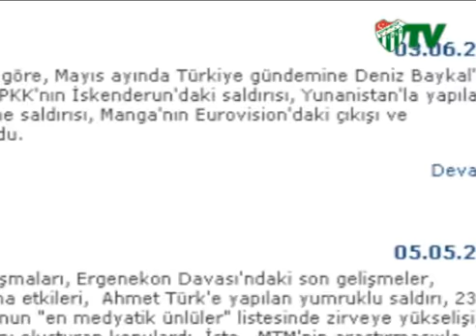Medyaya Şampiyon Damgası (03.06.2010)